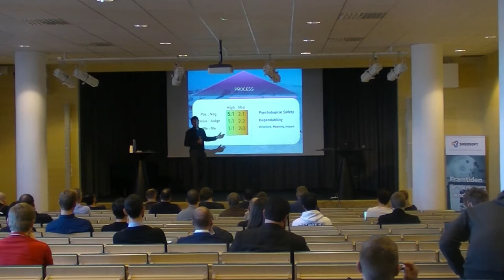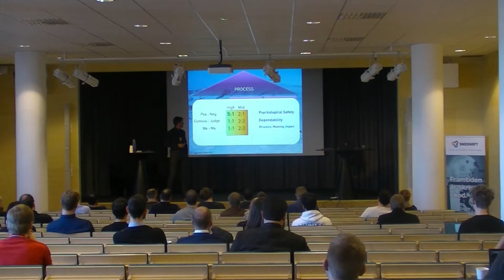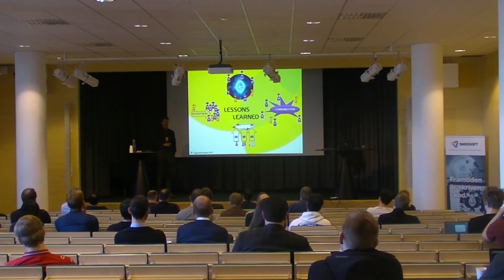Why values, motivation and team culture is what really creates innovation - Niklas Lindhardt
Innovation is hot! To say the least. And extremely important for Sweden in an ever increasing global competition. But what factors are truly relevant when it comes to create the right conditions for innovation?

This talk will paint the picture of a softer perspective of software innovation. With a model built on research in motivation, organization and innovation, perspectives as culture, team and values are highlighted as truly crucial.

His own company, CaptureInnovation, is built on this research, in a manager-free and innovative environment. Lessons learned, from four years of running an innovation-centered company without hierarchy, driven by individual motivators, are shared.

Niklas is a 41 year M Sc från Chalmers. He has always found his energy in the people behind technology. What makes a person and a group really deliver and feel great, at the same time? In 2013 he was part in founding CaptureInnovation. A SW development company run in a new way: without managers, driven by motivation and culture, forming an innovative platform for new ideas. Ideas both within technology and organization.